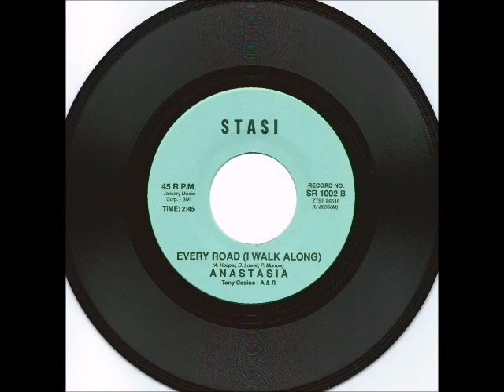Anastasia & Towncryers - Every Road ~ RARE OBSCURE teen doo wop teenage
1962...…..Phil Anastasia and The Towncryers.
Bobby Diskin added the following: This 1962 recording is backed up by the Towncryers on Progression Records.  In this group, from Dyker Heights and the Bensonhurst sections of Brooklyn, is Jackie Sparacino who was Phil's best friend back then.  The Harbor Lights provide backup on Anastasia's first record, in 1960, "That's My Kind Of Love" on Laurie Records.  The Harbor Lights are a related group with Jay/Americans as they share two common members - but they are different singing groups.

Bobby Diskin - Brooklyn, NY.